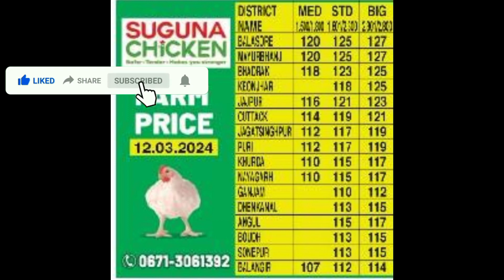TodayBroilerRate | Today chicken rate | All odisha broiler rate